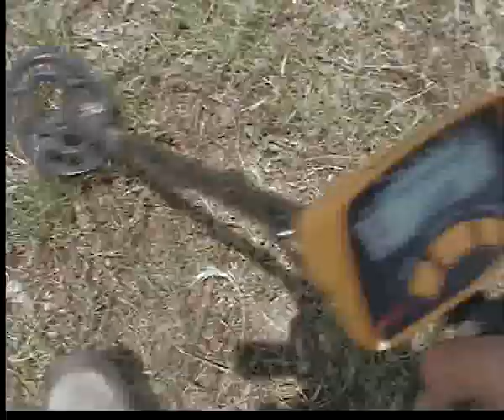SMOV0032spazolata nel tereno